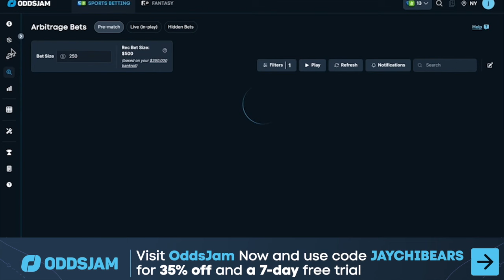Bears STADIUM UPDATE ON THE LAKE + Tom Brady TO CHICAGO From George McCaskey's View. News & Updates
The Chicago Bears confirmed that they will continue with their plans of building their next stadium in downtown Chicago on the lakefront where Soldier Field currently is, via Bears CEO Kevin Warren.

Warren spoke to reporters ahead of The Chicago Bears game in London, England vs. The Jacksonville Jaguars that the Chicago Bears will break ground in 2025 on The Bears next home, which will stay in Museum Campus, just south of where Soldier Field currently is.

The hold up at the moment is getting all the different parties involved aligned to funding, with will be from The Chicago Bears, The State of Illinois, and The City of Chicago. The goal is to enhance the stadiums size, add a non-retractable roof, seating capacity, better concessions and bathrooms, parking, and a football village with bars, restaurants, and more.

Along with that, Bears chairman George McCaskey spoke to reports on what happened in free agency back in 2020 where the Bears were in on signing Tom Brady. McCaskey spoke to how The Bears did their homework, liked Tom, but in the end didn't work out and said "It worked at for Tom Brady in the end." Followed by he is happy with Caleb Willams, thinks things are going well so far, and is excited for what's next.

The Bears also look to have a doubtful Teven Jenkins, which Bill Murray will take his spoke if he can't play, along with Tyrique Stevenson dealing with a calf injury, and defensive lineman Jacob Martin hoping to be back this Sunday.

Tune in now to learn more!